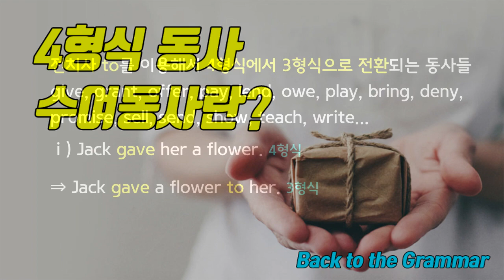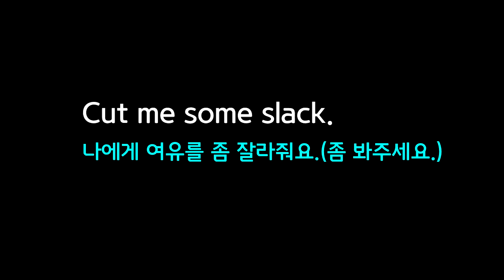'좀 봐주세요.'를영어로 말하면? -Cut me some slack.